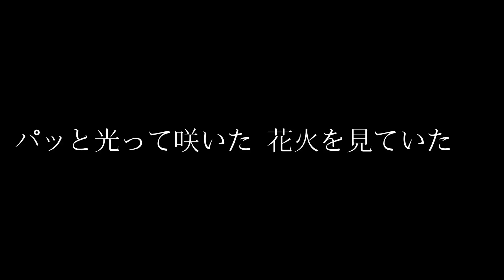【フルート】打上花火/DOAKO×米津玄師(多重録音×ピアノ Acoustic ver)【ひとりYouTube夏フェス2020★1日目】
こんばんは！フルートのもりたです。
今日から勝手に「ひとりYouTube夏フェス2020」を開催します。8月末まで毎日(の予定) 私が夏に聴きたい曲・夏を感じる曲を投稿します。
皆様の夏に聴きたい曲をコメントで教えていただけるととても嬉しく思います(すぐにリクエストにお応えする技量がなく申し訳ないのですが、きっと必ず来年のフェスの参考にさせていただきます)

本日はフェス１日目。
映画｢打ち上げ花火、下から見るか？横から見るか？｣主題歌｢打上花火｣を多重録音×ピアノのアコースティックカバーしました。

アニメ・ゲーム音楽が好物の雑食系フルート吹き もりたあいか です。私の全ての動画はiPhone1台で録音、撮影、編集しています。

▫️使用アプリ
Acapella(多重録音)

iMovie/InShot(動画編集)

※一部素材をPixabayからお借りしています

※コンテンツについて※